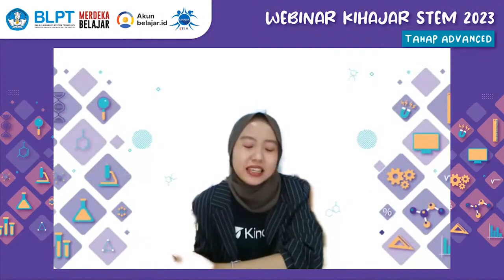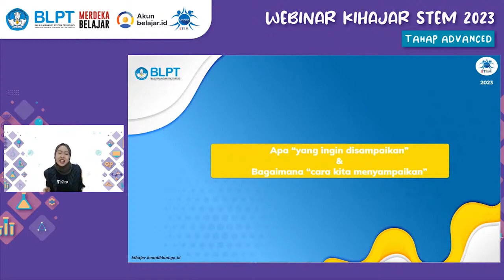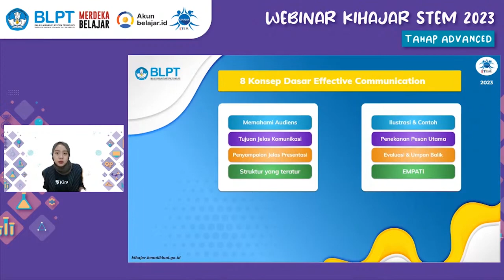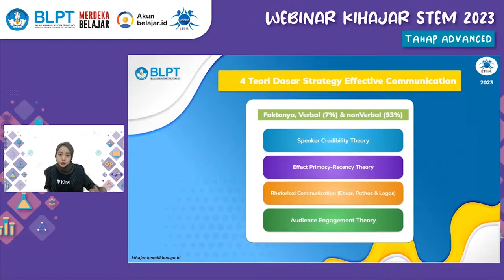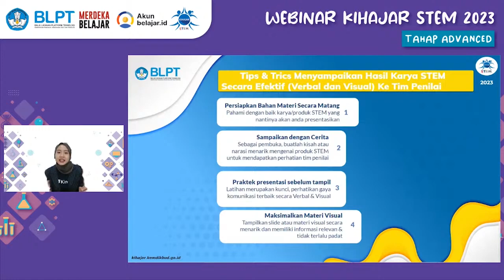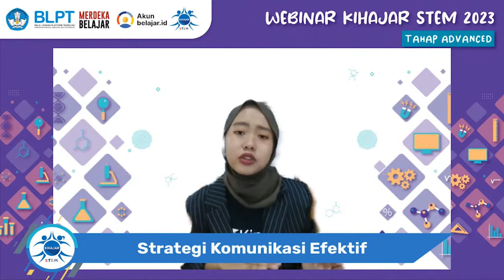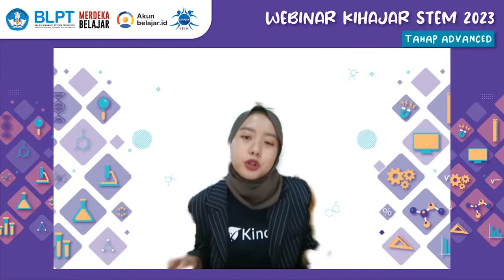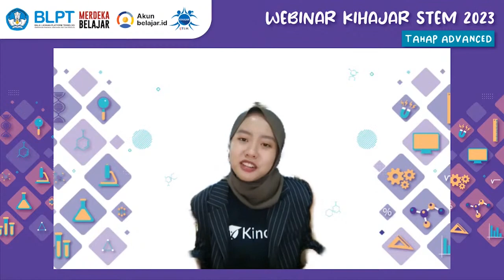Materi 2 Strategi Komunikasi Efektif